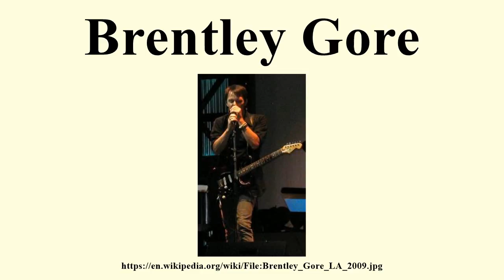Brentley Gore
Image-Copyright-Info
Author-Info:   Sirbrentley

Image-Copyright-Info